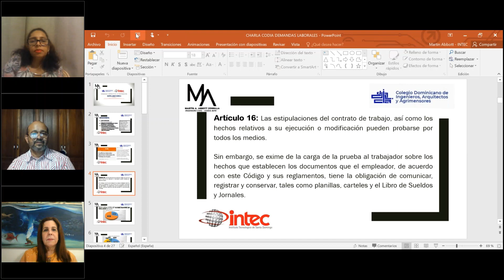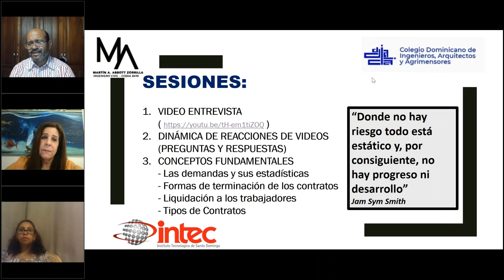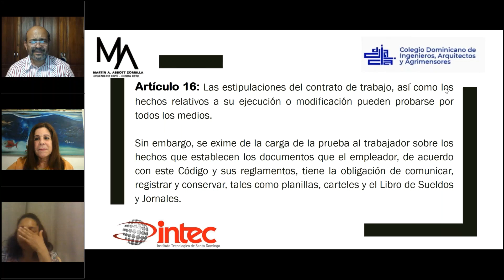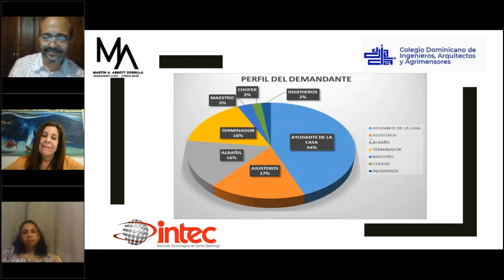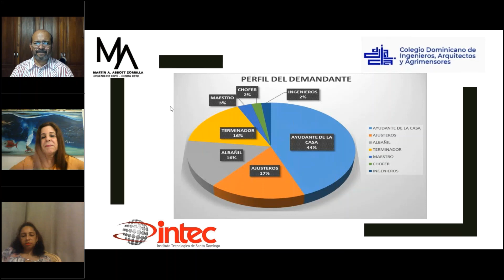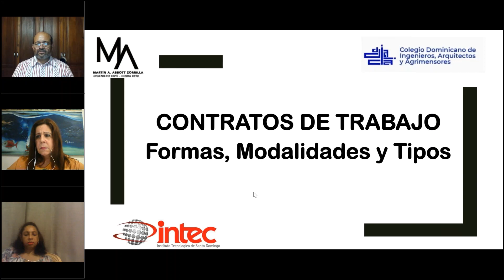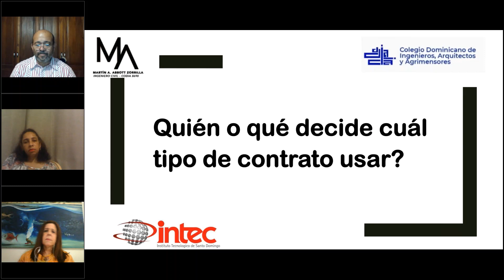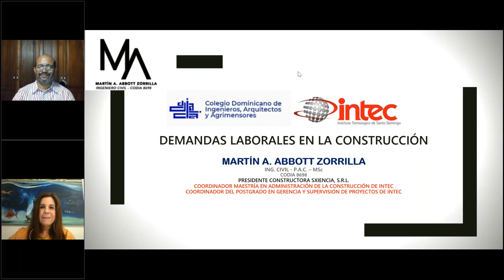Conferencia Demandas Laborales en la Construcción por el Ing. Martin Abbott | CODIA.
El Colegio Dominicano de Ingenieros, Arquitecto y Agrimensores | CODIA, en conjunto con el CDN de Ingeniera Civil y los Capítulos de Ingeniera Legal y de Auditoria Técnica, invitan a la Conferencia: "Demandas Laborales en la Construcción", disertada por el conferencista Ing. Martin Abbott.

VIDEO: Entrevista Ing Martin Abbott Demandas Laborales en República Dominicana Arquitectura Radial. Por Zol 106.5 FM.